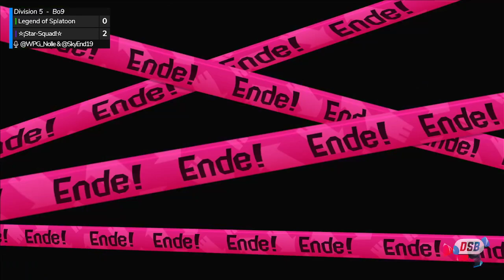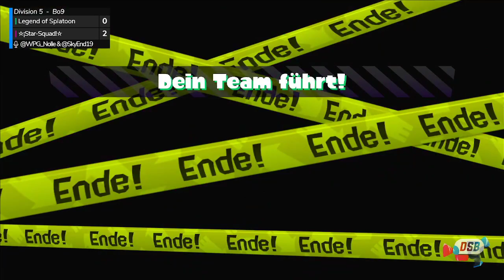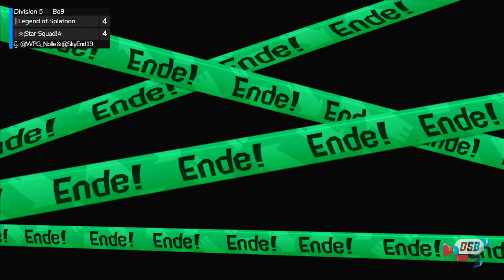DSB 4|Woche 3|Division 5| of Splatoon vs. ☆¡Star-Squad!☆